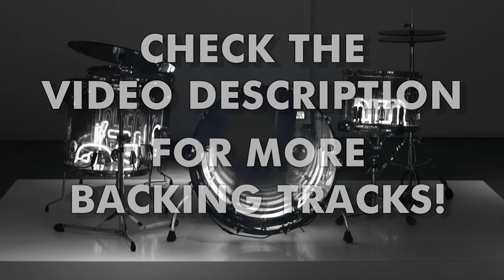Rock Jam Track without Drums | 95 bpm Drumless song for Practice or Jamming